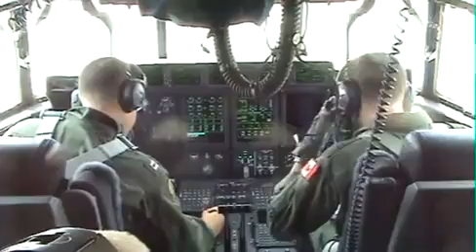Coast Guard HC-130 Takes Off for Search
An HC-130 Hercules aircrew at Coast Guard Air Station Elizabeth City, N.C., takes-off May 20, 2014. The aircrew is flying in support of the Cheeki Rafiki search. U.S. Coast Guard video by Lt. Jon Lee